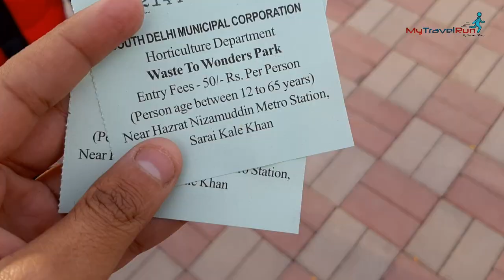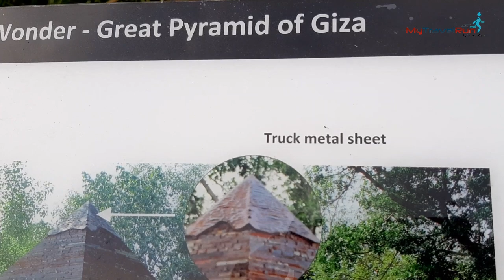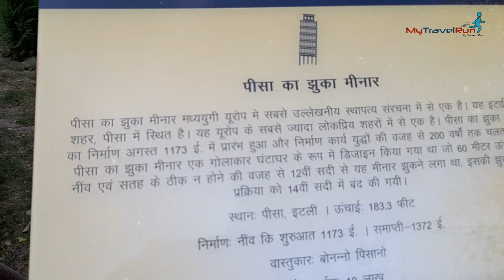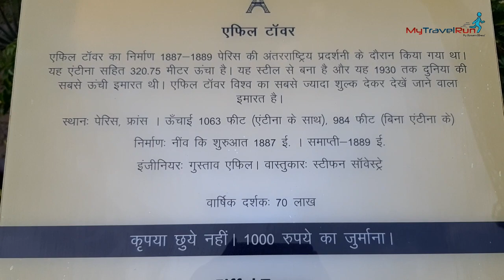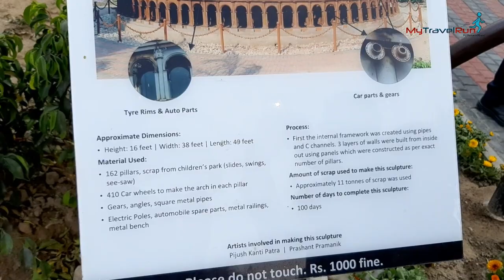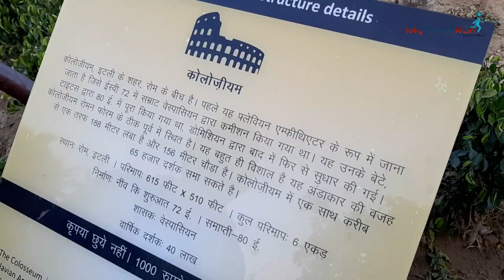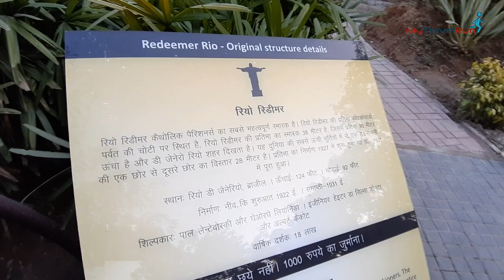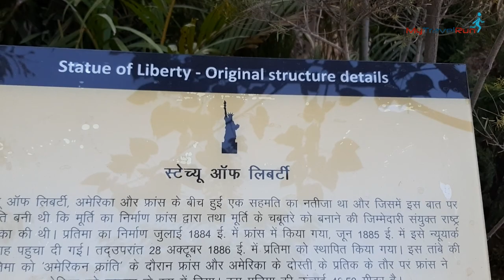Waste to Wonder Park | 7 Wonders | Night View | Delhi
Waste to Wonder is a park in Delhi where you can find all 7 wonders of the worlds at one place. Yes, it is, there are replicas of all the wonders which are made up of waste material.

Location: Near Nizammudin Flyover

Timing: 11 am to 11 pm

25 rs for 3 to 12 years

Below 3 and above 65 age entry free